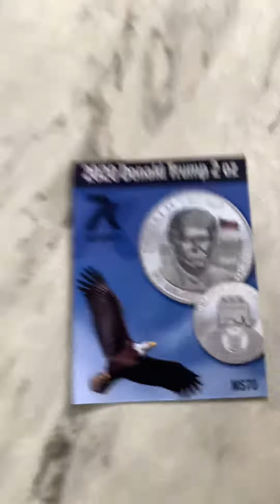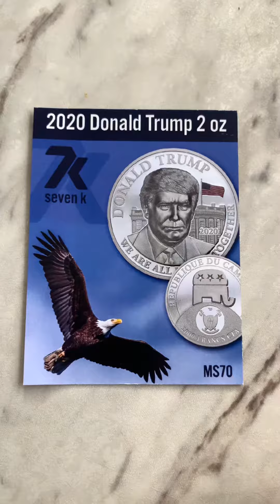The Dollar 💵 Is About To Die ☠️ What You Doing About It?!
The dollars value has been declining ever since the feds started printing money out of thin air. Soon the value will be worth a whopping $0!! Are you preparing for the recession ? The wealthy are collecting you guesses right. GOLD SILVER AND BITCOIN !